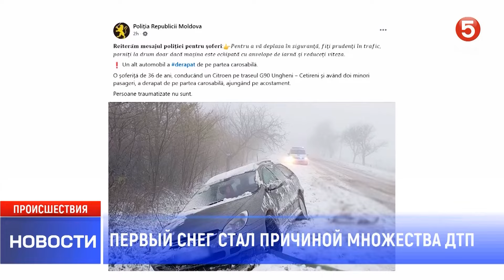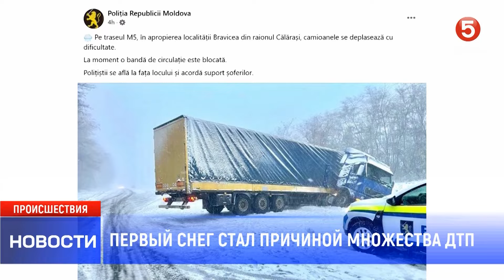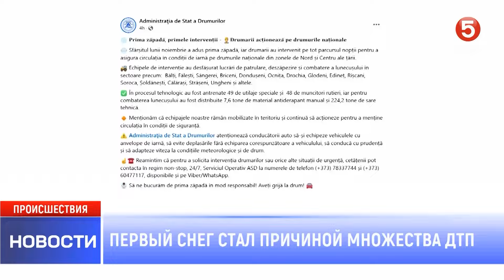Первый снег стал причиной множества ДТП в Молдове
Аварии и затрудненное передвижение: Первый снег создал хаос на молдавских дорогах.